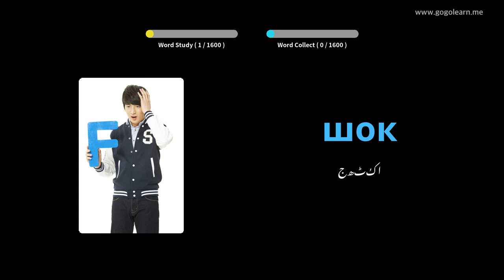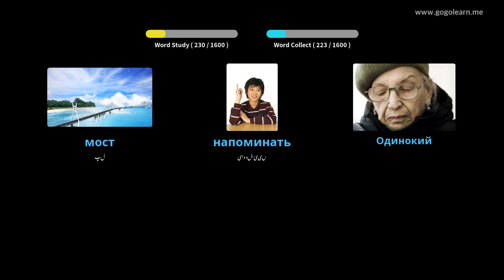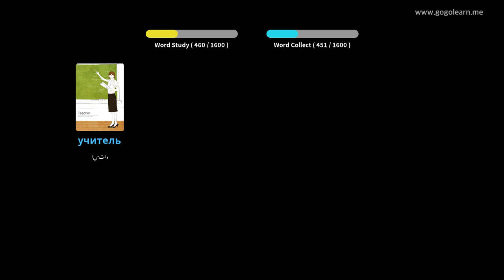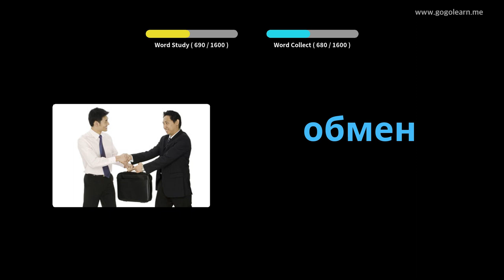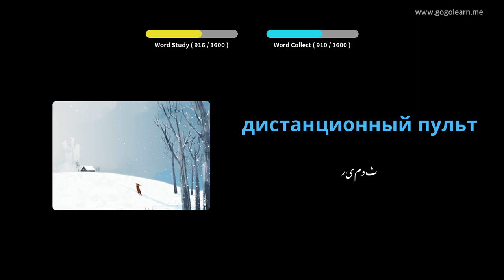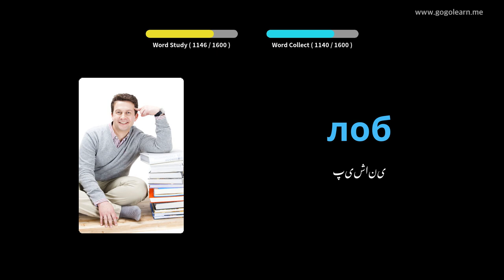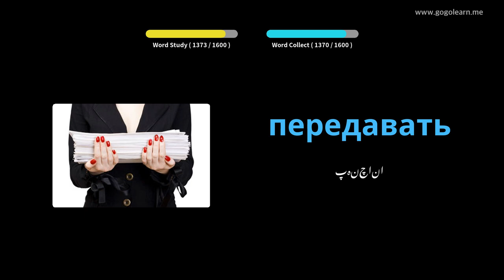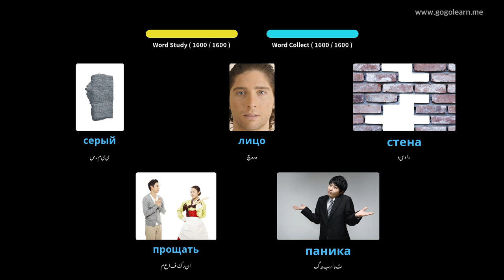روسی الفاظ بنیادی | Golearn